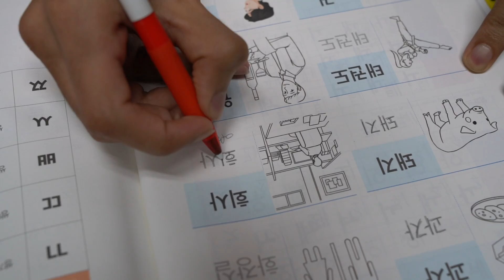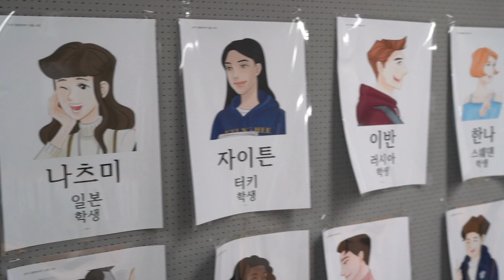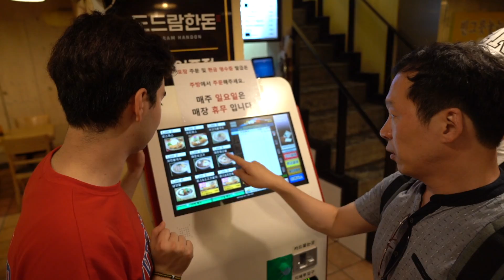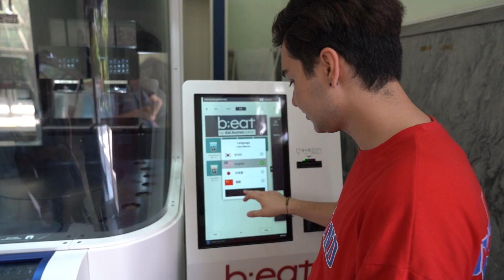Takipçimi KORE'YE Getirttim! (KORE'DEKİ YENİ OKULU!)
Takipçimi Kore'ye getirttim! Takipçimin Kore'deki yeni okulunda video çekerek Kore'de eğitim almak, Kore'de üniversite okumak, Korece öğrenmek ve Kore'ye gitmek ile ilgili bilgileri sizlerle paylaşıyoruz. Kore'de nasıl öğrenci olunur? Kore üniversitelerine başvuru, Kore'de dil okulu, Kore'de dil eğitimi gibi herşeyi bu videoda bulacaksınız. İyi seyirler!